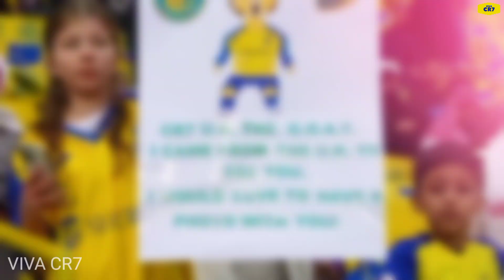SEGERA RESMI DI UMUMKAN, Jadwal Kedatangan RONALDO Dan Debut Pertamanya Untuk Bermain Di Real Madrid